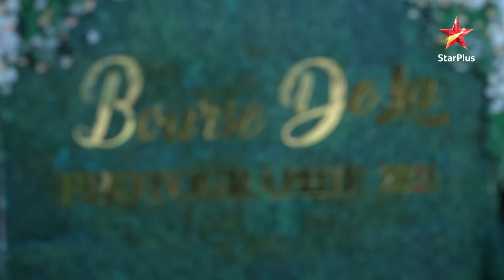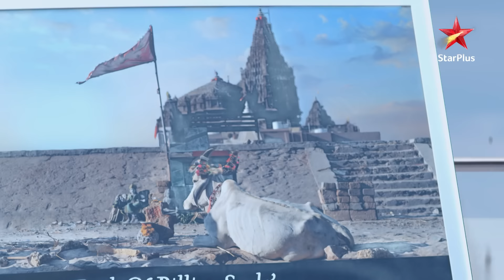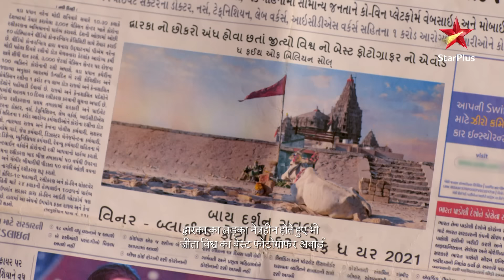Miliye Darsh aur Nandini se! | Aapki Nazron Ne Samjha